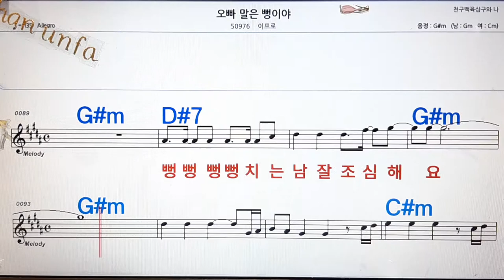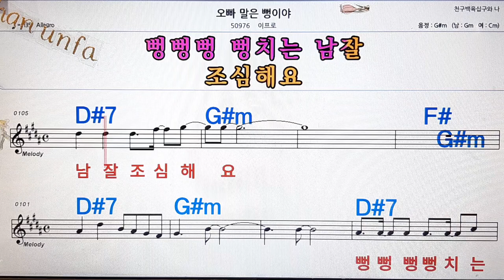오빠 말은 뻥이야/이프로💋노래방, 통기타 , 코드 큰악보, 가라오케, 반주💖Karaoke, Sheet Music, Chord, MR